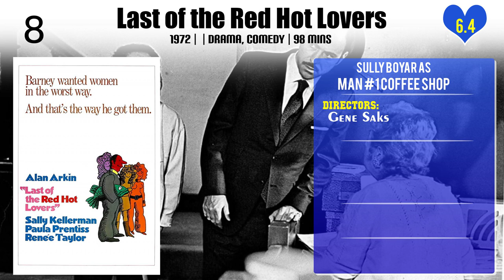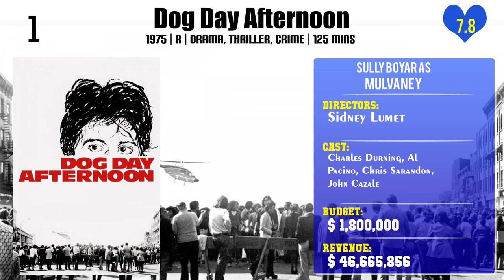Sully Boyar Top 10 Movies of Sully Boyar| Best 10 Movies of Sully Boyar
Top 10 Movies of Sully Boyar

Find the list of movies by Sully Boyar you can find more information, movie trailers, posters, reviews, youtube links in below link.

Please Comment down your favorite movie of Sully Boyar